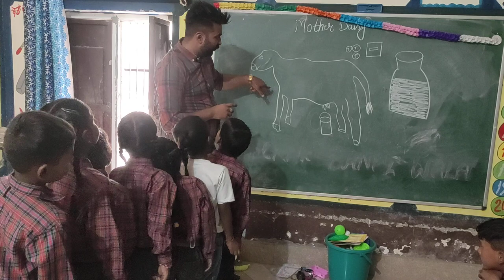NTT IGNOU project work video by karanjeet singh